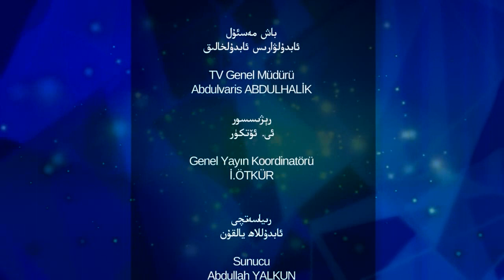خىتاينىڭ بوۋاق قەتلىئامى پارتىلىغان سۈكۈت 39- سان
خىتاينىڭ شەرقى تۈركىستاندا ئېلىپ بارغان زۇلۇملىرى توغۇرىسدىكى (پارتىلىغان سۈكۈت) پروگراممىسى نەق مەيداندىن ھۇزۇرۇڭلاردا